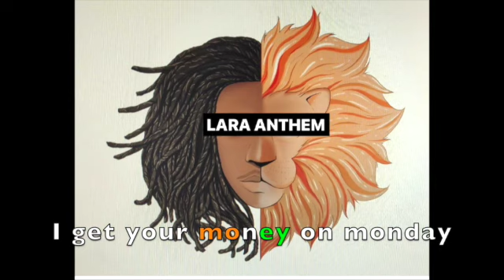Jeune lion - LARA ANTHEM (subtitle)